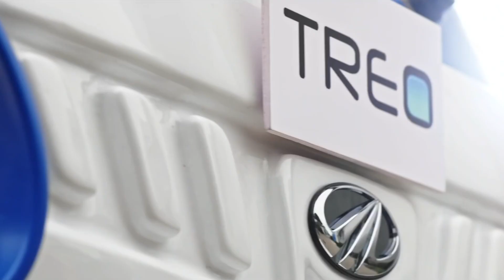Mahindra Racing and Automobili Pininfarina Commit to Race to Road Programme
We and Automobili Pininfarina are delighted to announce the strengthening of our partnership as we commit to developing new technologies aimed at advancing the world of high-performance electric mobility. The collaboration will work on the transfer of motorsport principles and technologies from the race track to the road, to enable Automobili Pininfarina to produce the most sustainable and luxurious electric vehicles in the world.

About Mahindra Racing Team:

We are extremely passionate about extreme machines that race in extreme conditions. We are passioneers.